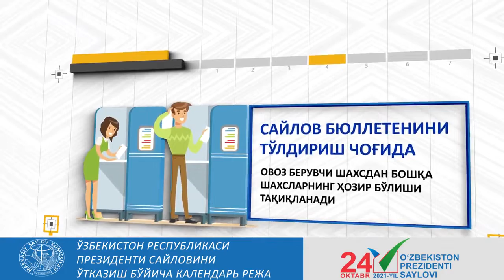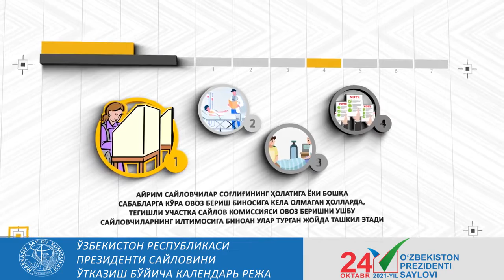2021 йил 24 октябрь Ўзбекистон Республикаси Президенти сайлови куни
Барча Чинозликларни сайлов жараёнларида фаол иштирок этишга чорлаб қоламиз